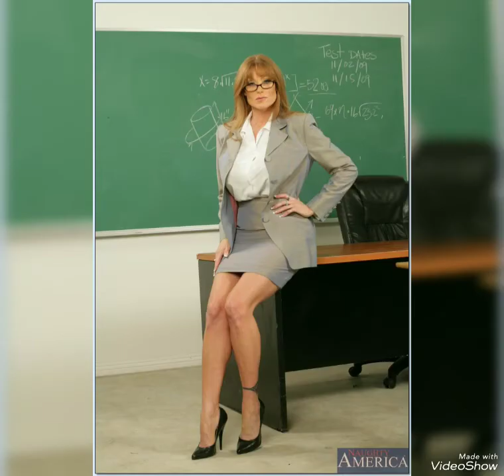Darla Crane always darling woman.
Created by VideoShow Adults Only.